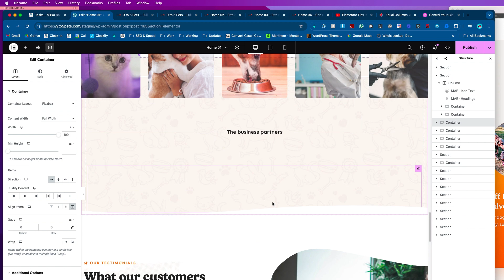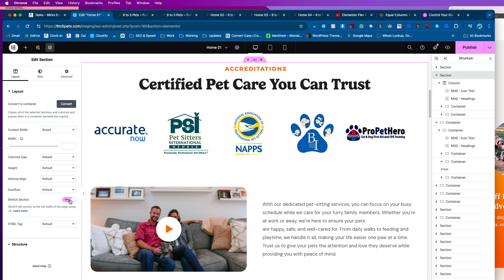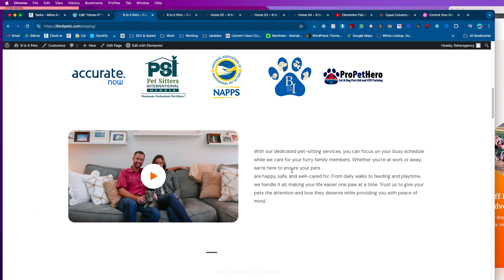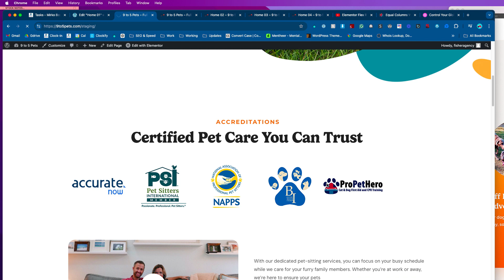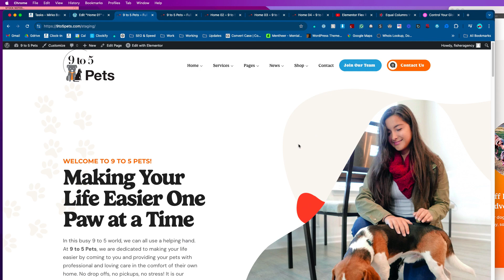Tutorial Elementor Wordpress - Aggiustare colonne a full width e debug problemi in Elementor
SOFTWARE CHE USO

😍 Supporta il canale – Metti come preferito ed usa questo link per i tuoi acquisti di Amazon.it